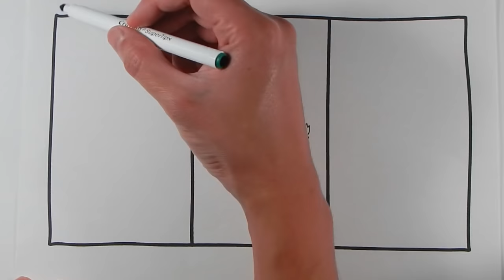How to Draw Mexico Flag - Drawing the Mexican Flag - Art Colors for Kids | Tanimated Toys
How to Draw Mexico Flag - Drawing the Mexican Flag - Art Colors for Kids is presented by Tanimated Toys.

This how to draw Mexico Flag tutorial is perfect for any baby, toddler, kid or anyone else who wants to learn how to draw!

The simple drawings in this video makes how to draw a Mexican Flag easy for kids to follow, and it’s fun to make kids art! How to draw for kids and Coloring for kids should be a fun and engaging activity, and this how to draw Mexico Flag video aims to make it an awesomely great time for babies, children and kids! I hope you enjoy!

Itsy Bitsy Spider - Nursery Rhymes for Kids - How to Draw an Itsy Bitsy Spider - Learn Drawing